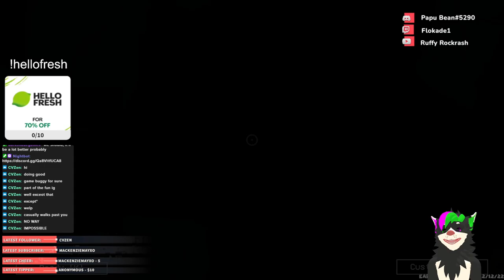MOMMY LONG LEGS SAYS HELLO! | Project Playtime #1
0:00 - Gameplay 1
4:08 - Hello Fresh
5:01 - Gameplay 2

PC Parts and Other
CPU: i7-11700k
GPU: RTX 3070
RAM: 16GB
VR: Valve Index, Vive Pro Eye